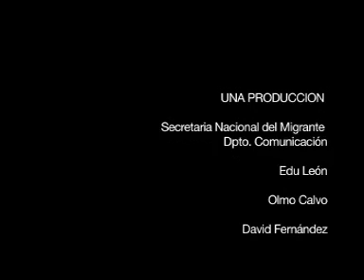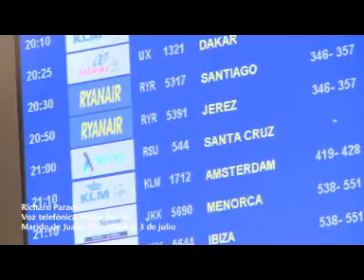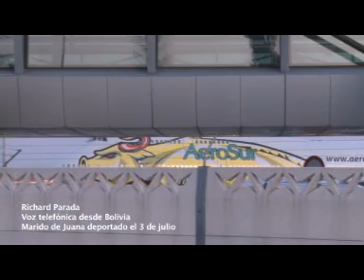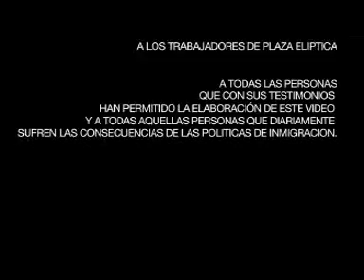"Caza al inmigrante" Fronteras invisibles